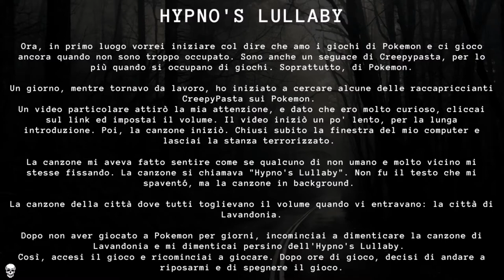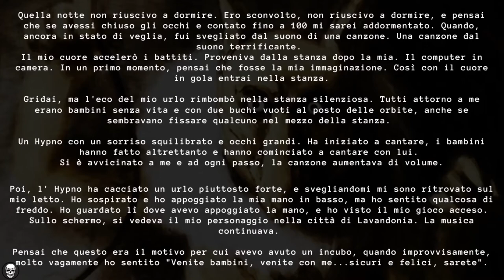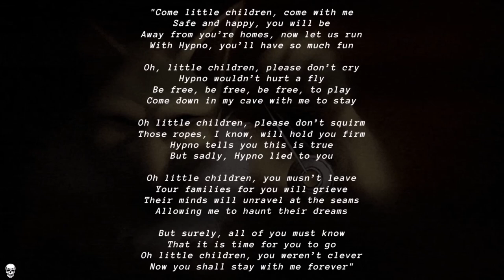💀 Hypno's Lullaby - Una Inquietante Hack ROM - 12° CreepyPasta [ITA]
INTRODUZIONE

12° CreepyPasta, alla mia maniera!

Prodotto con iMovie e scaricato da un dispositivo iPhone Xs, con una risoluzione di 4K.

CAPITOLAZIONE

00:00 - Introduzione

00:23 - CreepyPasta

03:04 - Hypno's Lullaby

04:36 - Conclusione

CREDITI